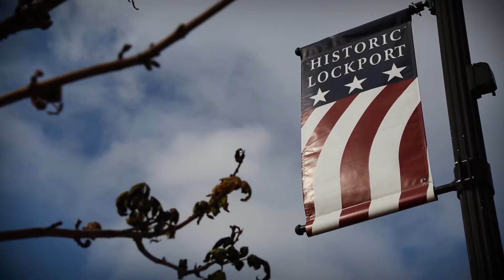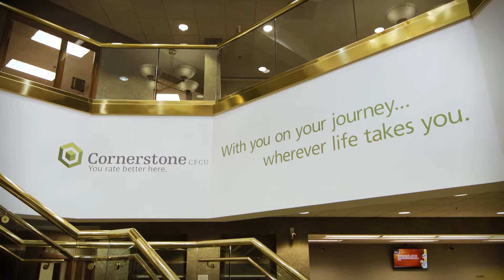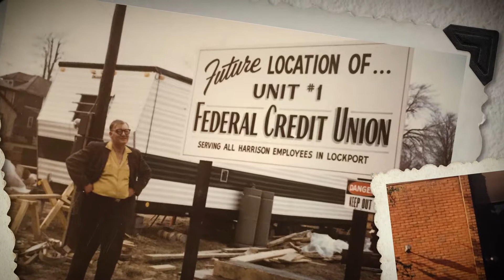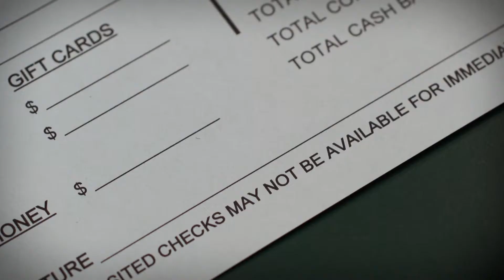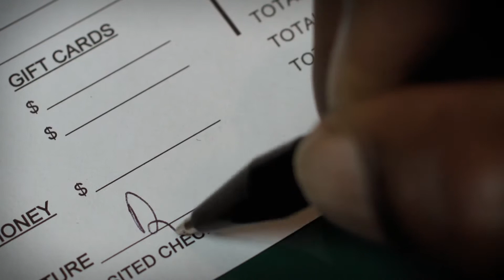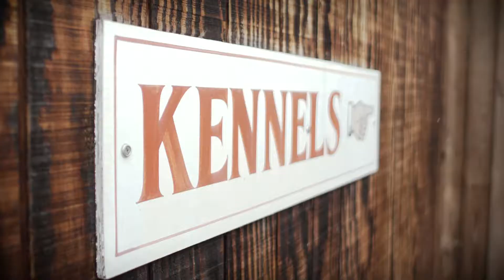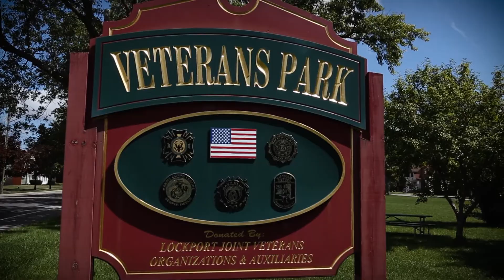Cornerstone 60th Anniversary Tribute Video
As Cornerstone celebrates 60 years, the team at JFG and Little Flick Productions created a 10 minute video to celebrate the anniversary and thank the long standing Cornerstone CFCU members.